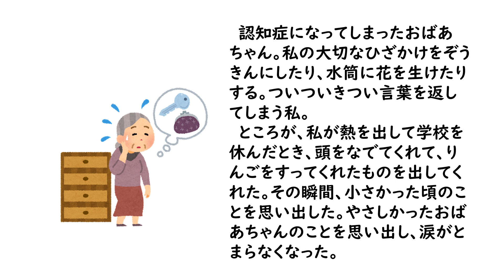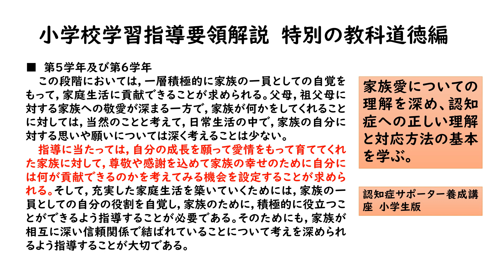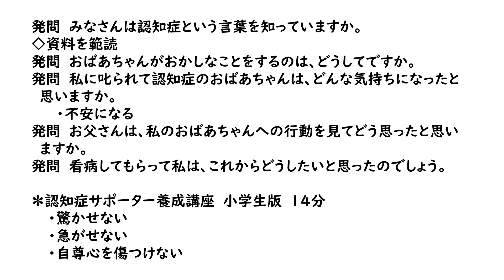５年道徳祖母のりんご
内容項目「家族愛、家庭生活の充実」